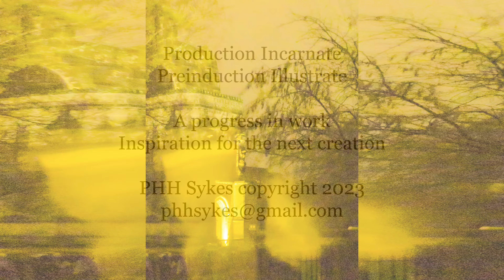New scenes strange lights wyrd sights wandering wights from Collegehill House next to Rosslyn Chapel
From an old window new scenes and strange lights and wyrd sights of wandering wights from Collegehill House next to Rosslyn Chapel

There seemed to be lights watching us from the foot of the Garden. The lights moved towards Chapel and can be seen interacting with the lights that illuminate the Chapel. I see my phone camera lights twice reflecting of the glass. I have no explanation. It was great to see something even if was nothing.

Having mentioned Wights I think that I also mention Vættir and Landvættir. I can assure you that I did not have my dragon head prow pointing at the potential Wights,  Vættir, or Landvættir. If the ‘WVL’ were out and about around the Chapel that was built by a family with Norman and Norse contact, they were the Lord of Isles, then I hope that the WVL had a great time as I certainly did.

I would write more, but this is the end of my words for today.

I will load a few of the original photographs when I can and maybe over a few days.